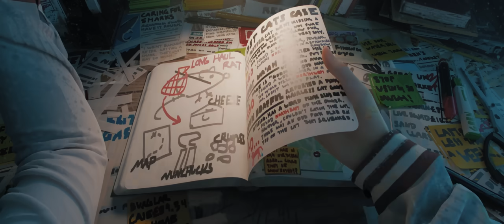Detective Diaries Chapter 2: Eye of the Storm | Hololive Animation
Tensions rise as Gura’s traumatic past bleeds into Ame’s life.

As the second chapter of Detective Diaries, this is the biggest, most ambitious, most exciting project we’ve completed yet - after a full 8 months of production, we’re super excited to show you all of our incredible work!

Interested in helping out at CLS? Well - we're looking for volunteers! Check it out here, you could be part of our next production! 😳

Our Discord (come chat, ask us questions, or hang out!)

CREDITS

STORY
Lead Storyboard Artist

CONCEPTS
Characters, Props

3D ASSETS
Characters, Sets, Hero Props

ANIMATION
Beach Sequence, Apartment Sequence

Trashley

LIGHTING, COMPOSITING, EDITING, POST-PROCESSING
Literally Everything After Animation Finishes

MUSIC
Atlantis & Beach Sequence

SOUND
Finalized Mix